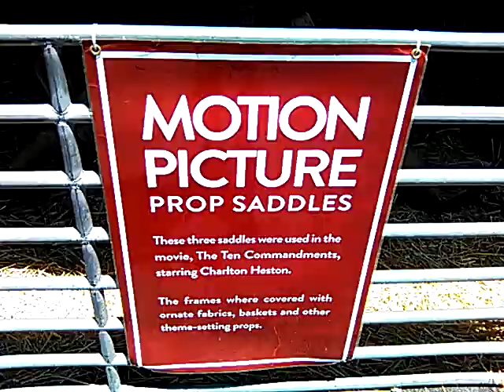+(10 commandments movie 8/1/18 HOLLYWOOD CAMEL SADDLE @ OC FAIR 2018 + INVITATION TO ACCEPT CHRIST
" If u declare with your mouth,
“Jesus is Lord,”  &  believe in your HEART
 that God raised Him
 from the dead,
u will be saved"
Romans 10.9

"Si lo declaras con tu boca,
 "Jesus es el Señor,"y cree en tu CORAZON que
Dios lo levantó de los muertos,
serás salvado "
 Romanos 10.9

JESUS SAVES !!
JESUS SAVES !!
JESUS SAVES !!

 4 THINGS TO DO ASAP
1) START TALKING & LISTENING  TO GOD:
WE CALL this ‘PRAYER’
2) START READING
the WORD of GOD:
WE CALL this the ‘BIBLE’
3) START HAVING FELLOWSHIP with OTHER BELIEVERS IN GOD
 (FATHER-SON-SPIRIT):
 USUALLY WE CALL THIS
‘GOING TO CHURCH’
4) START TELLING OTHERS ABOUT GOD & the SALVATION STORY:
OFTEN CALLED
 ‘EVANGELISM’

JESUS SAVES !!

ALSO, Make sure you KNOW the MEANING of
‘GREAT COMMISSION’,

JESUS SAVES !!